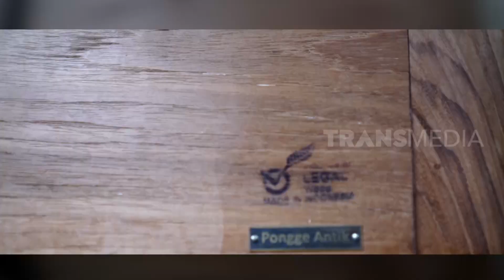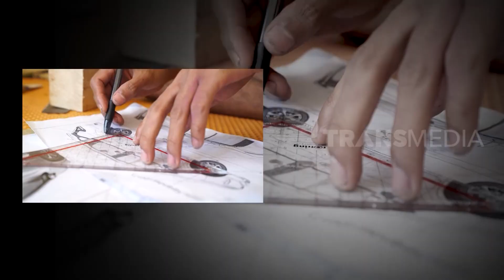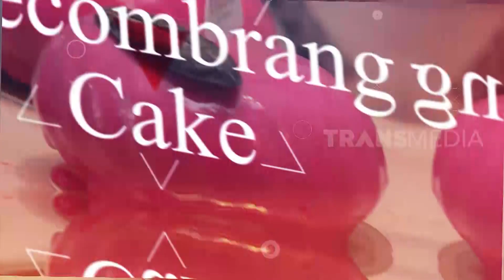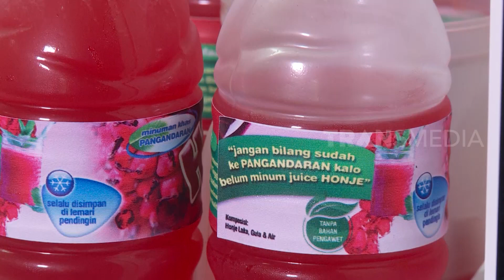[FULL] PADUAN KAYA RASA NUSANTARA | RAGAM INDONESIA (16/12/21)